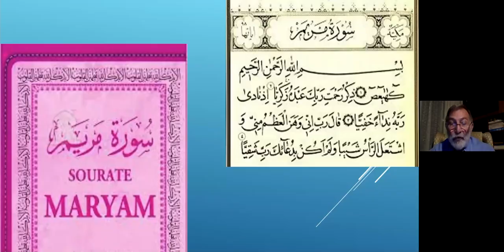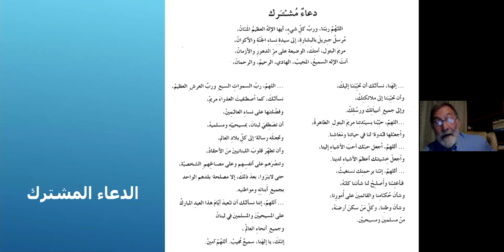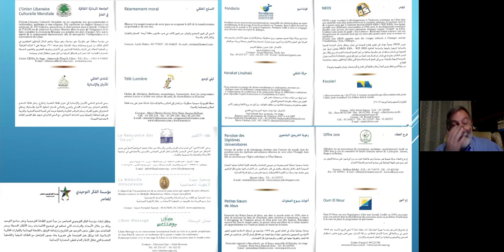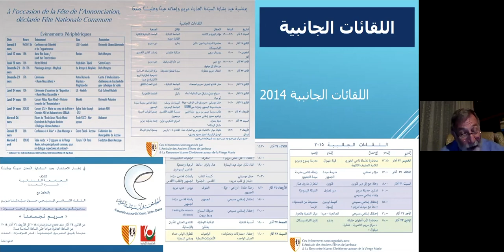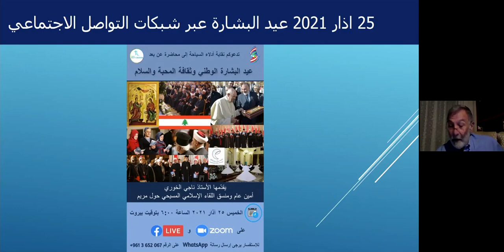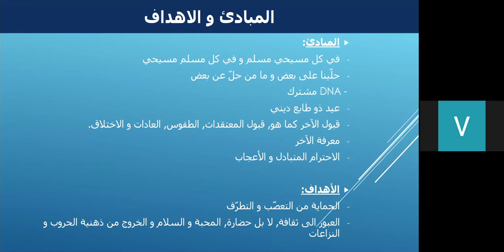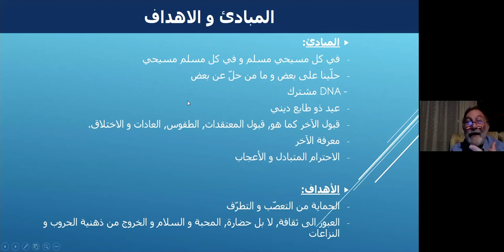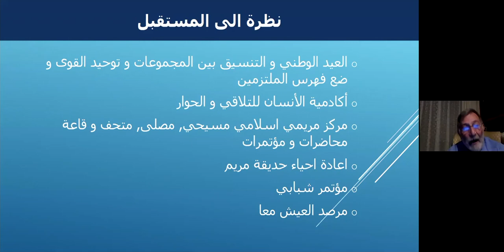The National Annunciation Day and the culture of love and peace Presented by Mr. Nagy el-Khoury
The National Annunciation Day and the culture of love and peace'
 'عيد البشارة الوطني وثقافة المحبة والسلام'
Presented by Mr. Nagy el-Khoury